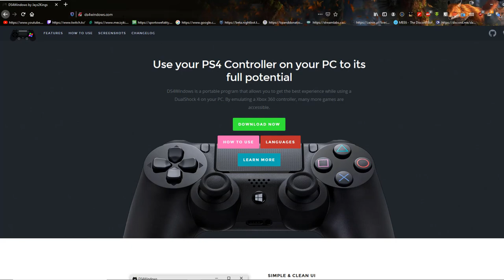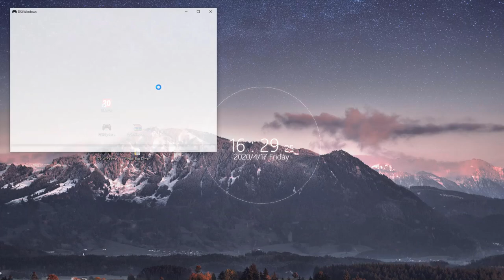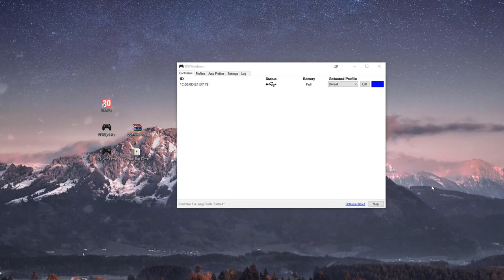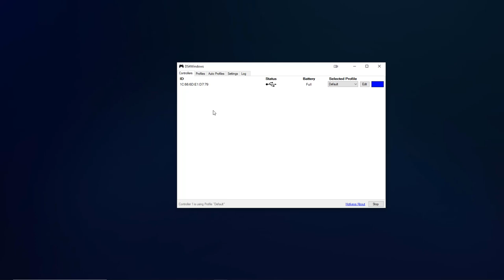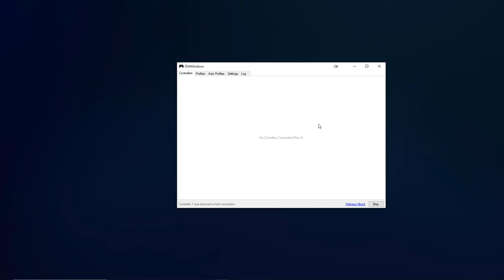Konfiguracja pada PS4 pod FIFA 21 na PC i STEAM | Emulacja PS4 w Xbox | PORADNIK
Konfiguracja pada od PS4 (DualShock4) pod Steam i Fife 20 czyli 2 poradniki w 1!

👍 ZOSTAW ŁAPĘ JEŚLI SIĘ SPODOBAŁO!
🔔 KLIKNIJ DZWONECZEK JEŚLI CHCESZ OTRZYMYWAĆ POWIADOMIENIA O NOWYM FILMIE!